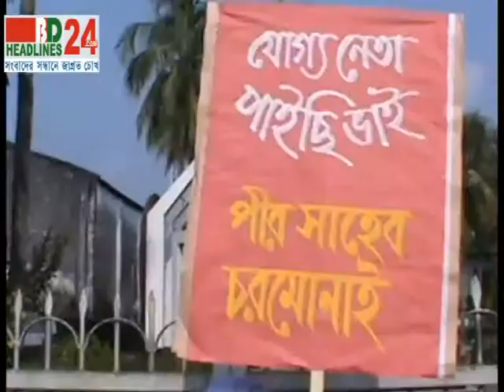Pirojpur 20 12 13